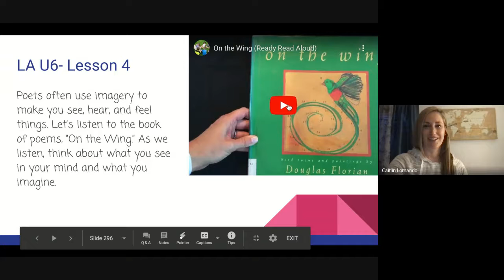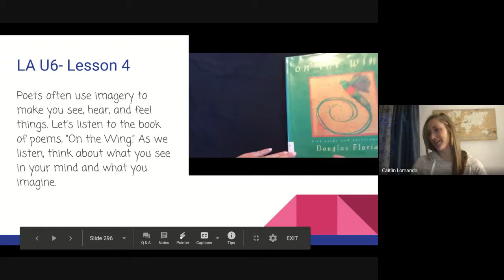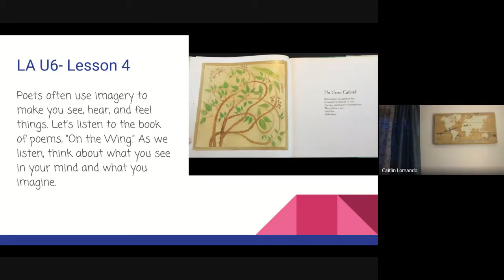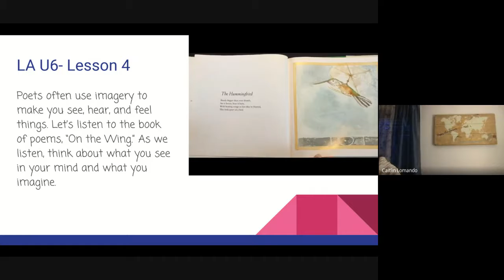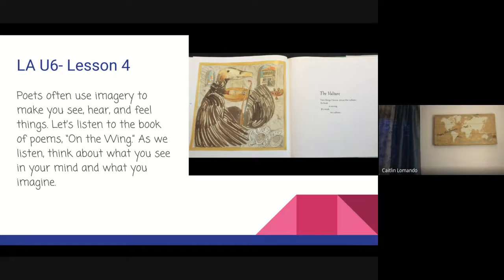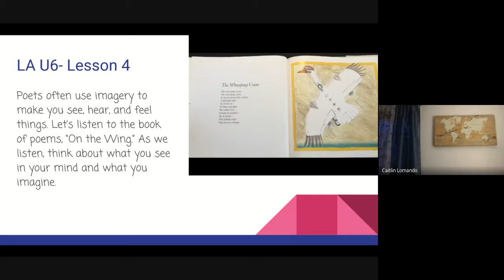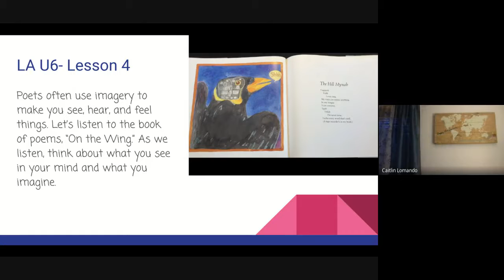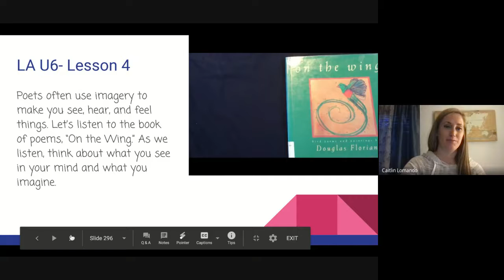Reading Lesson #78 LA U6 L4